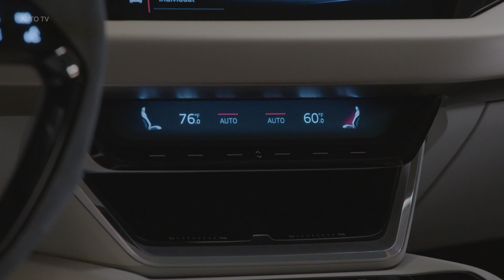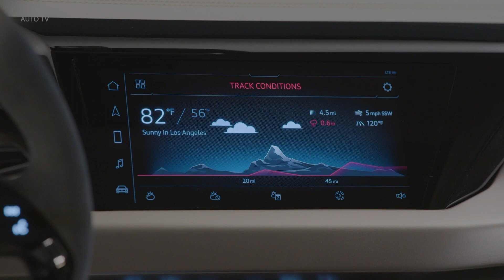Audi e-Tron GT - Best Electric Car!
Audi e-Tron GT is the best electric car!